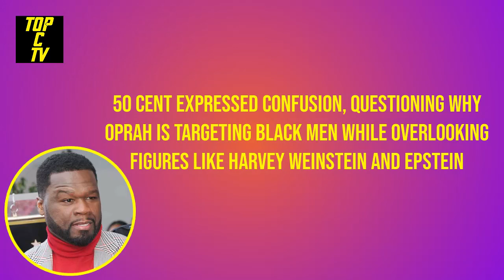50 Cent is Boiling and Sends Strong Message to Oprah! Offers Taraji For Co Work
50 Cent is Boiling and Sends Strong Message to Oprah! Offers Taraji For Co Work